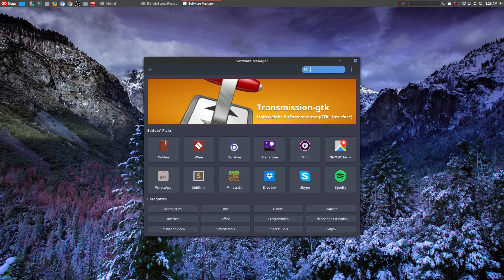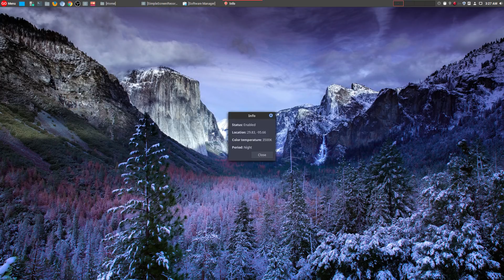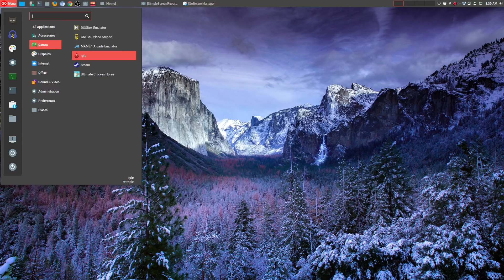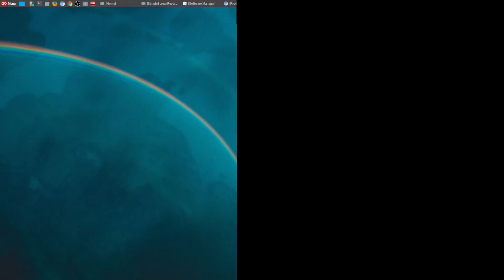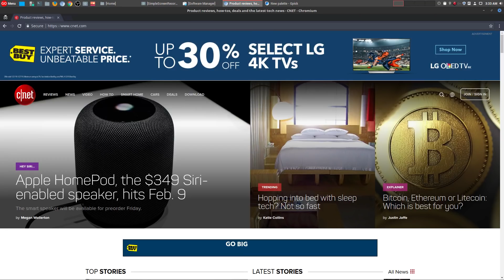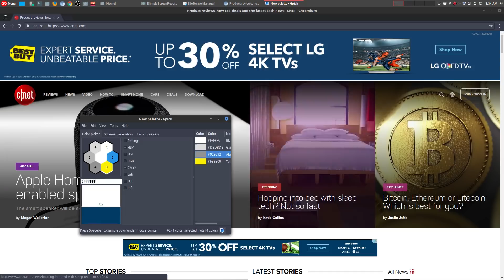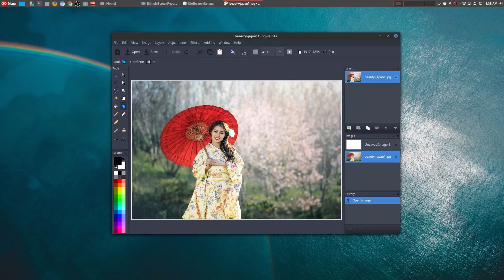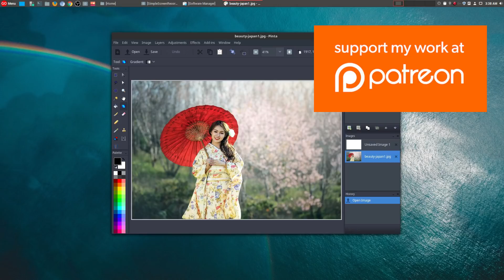TOP 5 Best Linux Programs! (My Must Have Linux Apps) | Open Source Software Geekoutdoors.com EP603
What are the Best Linux Programs in Early 2018? With so many Amazing Linux Apps available for Free, it can be pretty difficult choosing the Best. But it's also easy when you enjoy using them so much!

Should you make the move from Windows or Mac over to Linux?